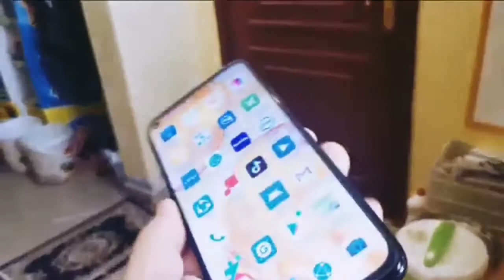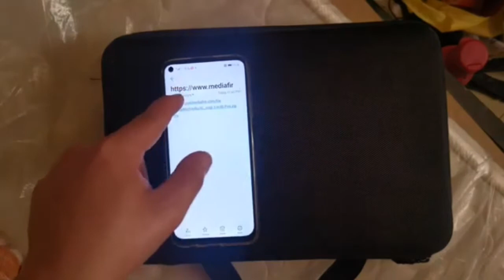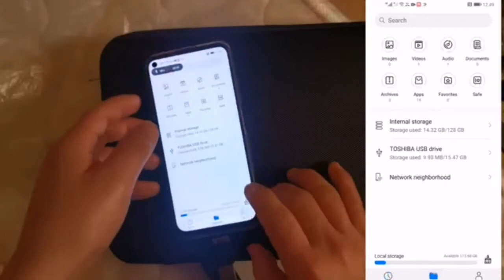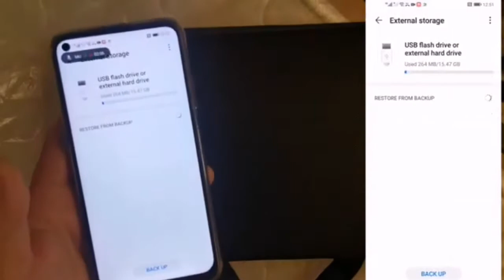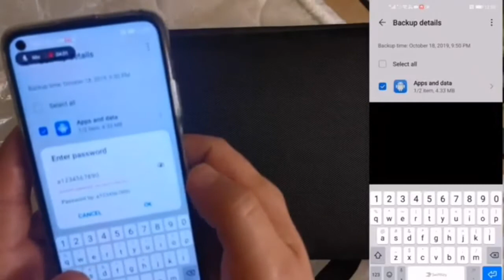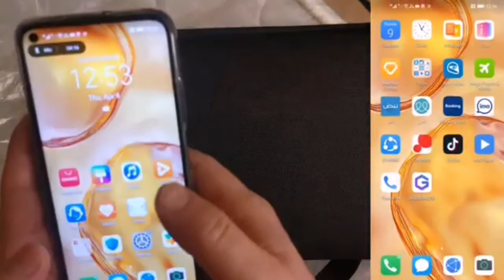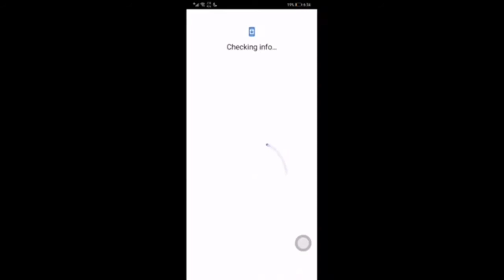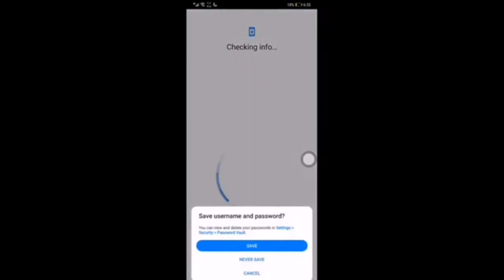Huawei phone වලට gms install කරමු/error ආපු කාලේ ඉවරයි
Huawei y5p gms install

Gms install any Huawei mobile